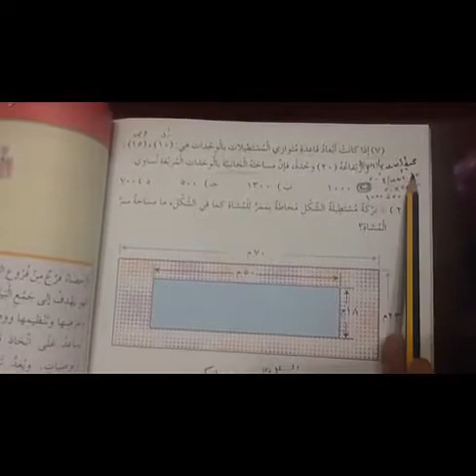الصف السادس رياضيات الوحدة الخامسة - اسئلة الاختبار الذاتي - المعلمة سامية ابو سالم